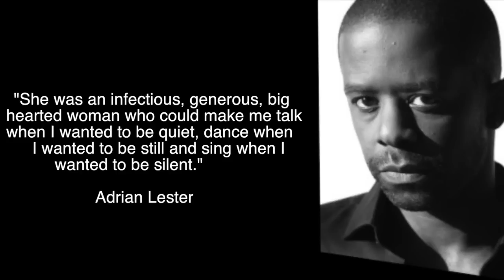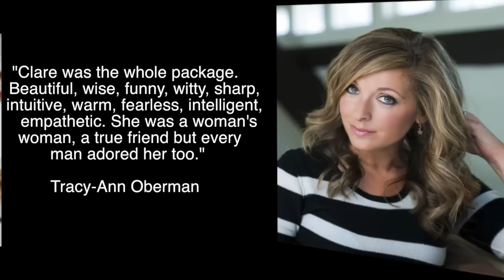Impartial Reporter - Video tribute to Fermanagh born actress Clare Cathcart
THE death of Bellanaleck born actress Clare Cathcart last week caused much shock and sadness across Fermanagh and further afield.
The daughter of Arthur and Doreen, and sister of Adrian, Ms. Cathart was a much loved mother of two whose death has devastated all those who knew her.
In today’s Impartial Reporter, her family and friends, including many of the people she worked with in television and theatre, pay tribute to her.
And below you can watch a video montage of her in action what she enjoyed most - entertaining others.

Edited by Rodney Edwards, The Impartial Reporter.